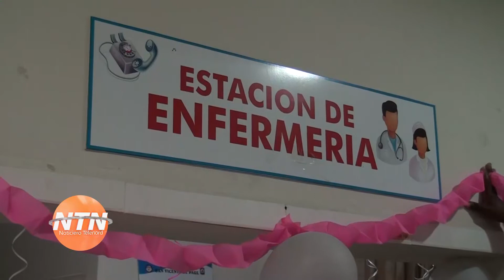Enfermeras del hospital San Vicente de Paul celebran su día